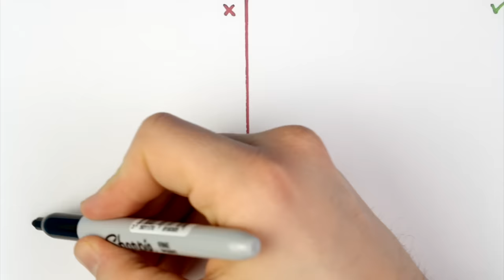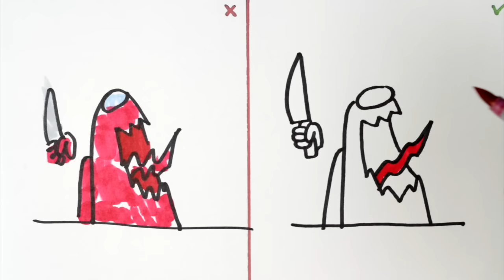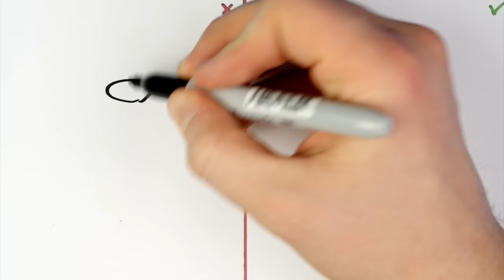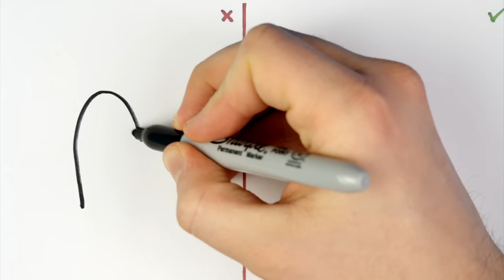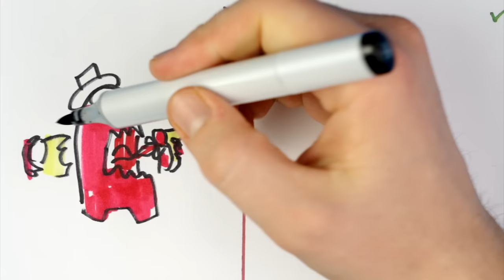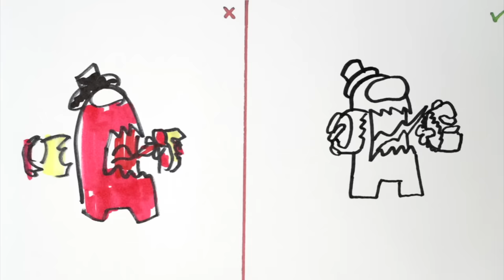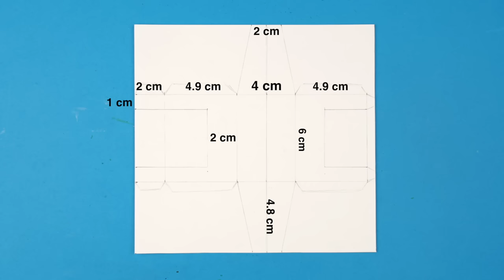AMONG US 😱SCARY & SPOOKY😊 Easy Paper Craft Ideas for Fans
Learn how to draw scary and spooky Among Us games and characters at home. And learn how to make AMAZING DIY Arts and Paper Crafts. Enjoy